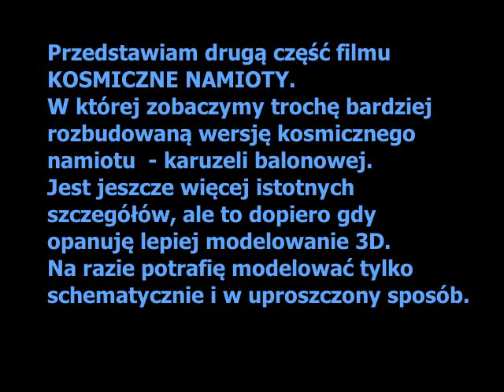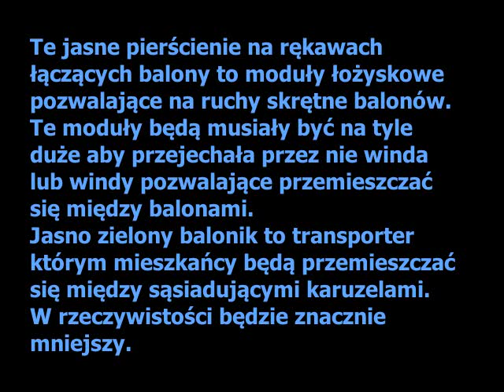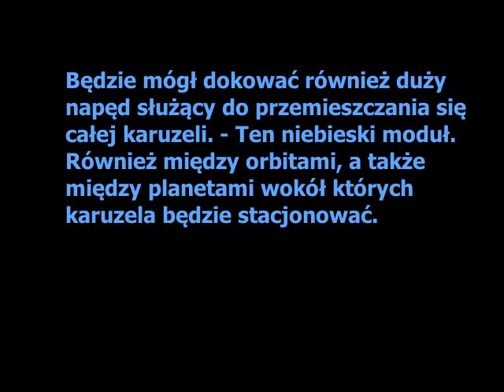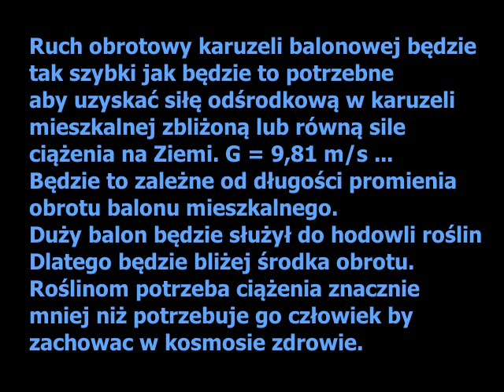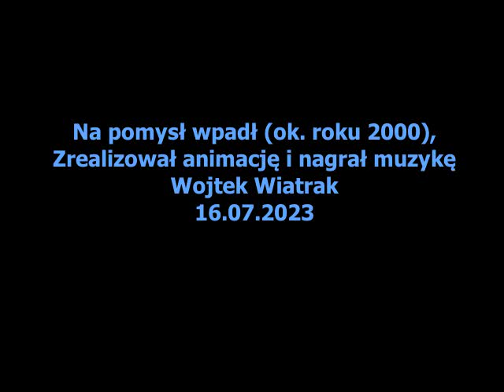Kosmiczne namioty 2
Pierwsza część Kosmicznych namiotów pokazuje projekt w sposób podstawowy...
Być może rzeczywiście tak to będzie wyglądało jak można zobaczyć w części pierwszej
na moim kanale.
Ale w części drugiej staram się pokazać jak to działa.
Będą więc dodatki, które równie dobrze mogą być wtopione w konstrukcję tak,
że widok kosmicznej karuzeli będzie właśnie taki jak w części pierwszej.